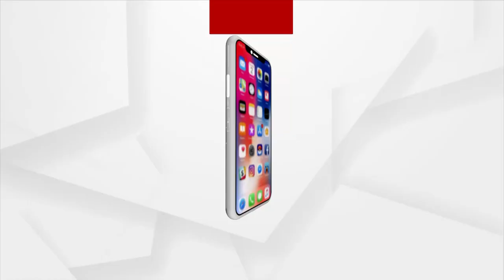ସାଫ ଟୁର୍ଣ୍ଣାମେଣ୍ଟରେ ଓଡିଆ ଝିଅ ମଞ୍ଜୁ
ସାଫ ମହିଳା ଫୁଟବଲ ଟୁର୍ଣ୍ଣାମେଣ୍ଟ ପାଇଁ ଭାରତୀୟ ଦଳ ଘୋଷଣା । ବାଙ୍ଗଲାଦେଶରେ ହେବ ଉଣେଇସି ବର୍ଷରୁ କମ ମହିଳା ଫୁଟବଲ ଟୁର୍ଣ୍ଣାମେଣ୍ଟ । ଦଳରେ ସ୍ଥାନ ପାଇଛନ୍ତି ସୁନ୍ଦରଗଡ଼ ସ୍ପୋର୍ଟ୍ସ ହଷ୍ଟେଲର ମଞ୍ଜୁ ।